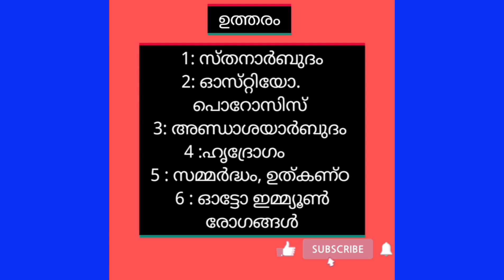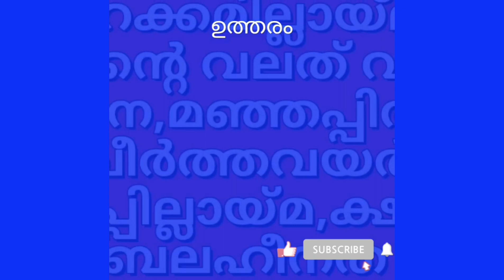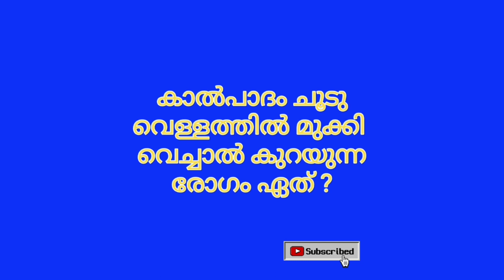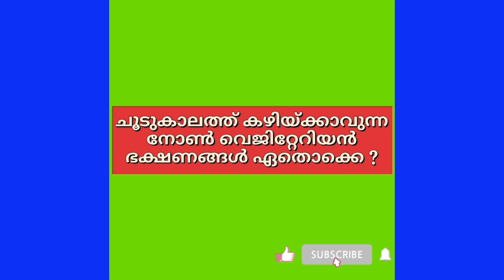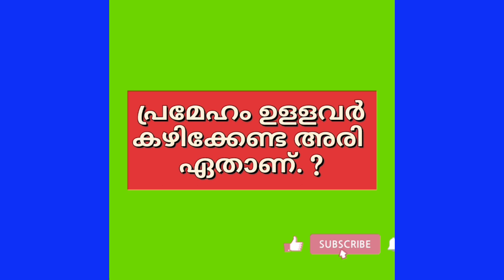ദാസി ആട്ടം എന്ന നൃത്ത രൂപം വൈറൽ വീഡിയോട്രെൻഡിങ് YT VIDEO പൊതു വിജ്ഞാനം#